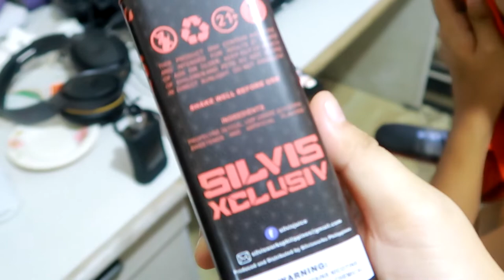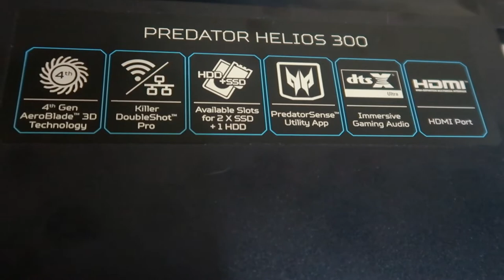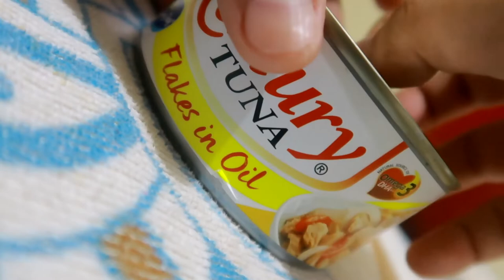New Work Horse Predator Helios 300 | BloggyMaryVlogs 173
The mister gifted me a new work horse!! - Predator Helios 300. This is not a review.

Thanks!

Looking to learn how to start working from home but have zero ideas where and how to even begin? If you are still contemplating if taking online courses, getting yourself a coach, and even joining tribes would be worth it, maybe these videos will help you decide.